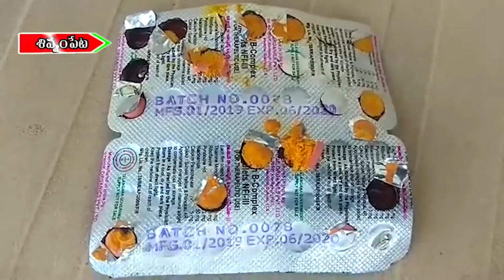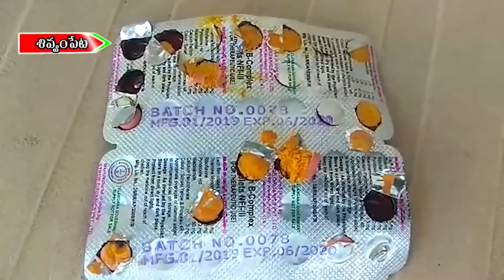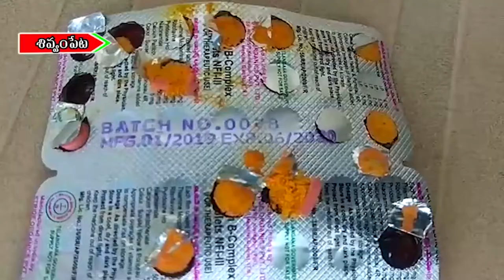నాణ్యత లేని ట్యాబ్లెట్లతో కొత్త రోగాలు //06.11.20199//MEETV NEWS//